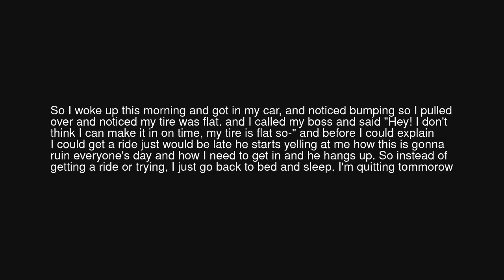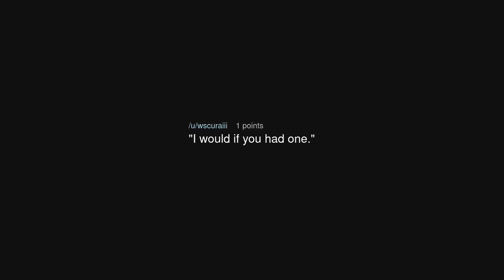Got yelled at for having a flat tire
Got yelled at for having a flat tire (r/antiwork)

Source: AlwaysAnxiousAmy on Reddit (link removed at the insistence of YouTube)